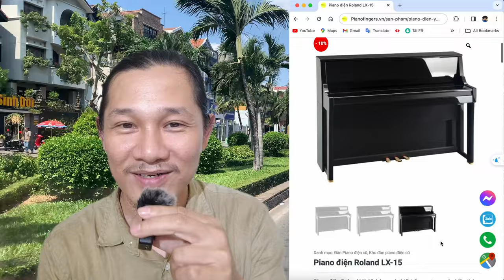Giao đàn LX15 cho khách ở Quận 12